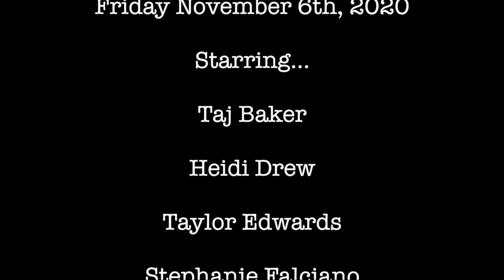Goon River With The Cast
Starring…
Taj Baker
Heidi Drew
Taylor Edwards
Stephanie Falciano
Sandi Gansel
E-J Huerta
Michael Lawler
Bridget Madsen
Don Slovin